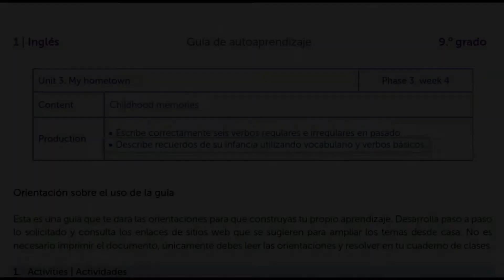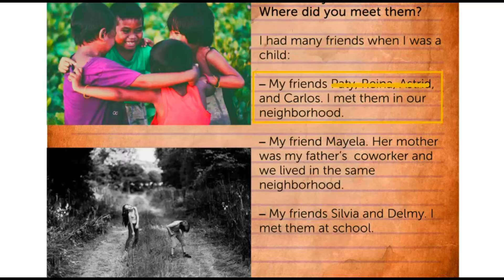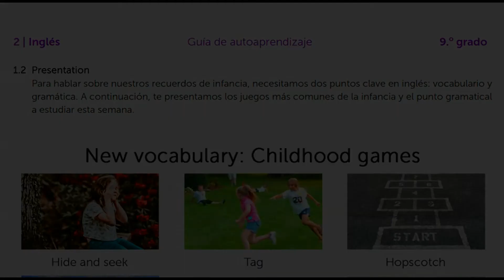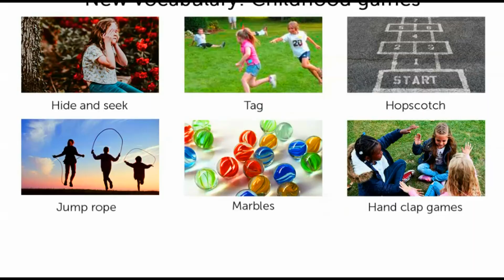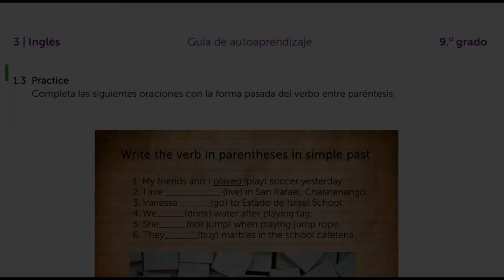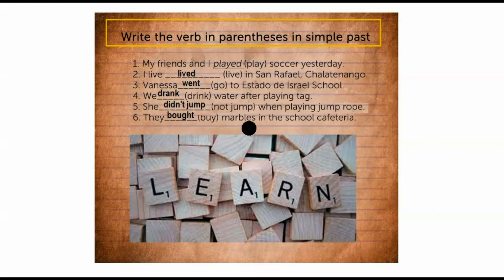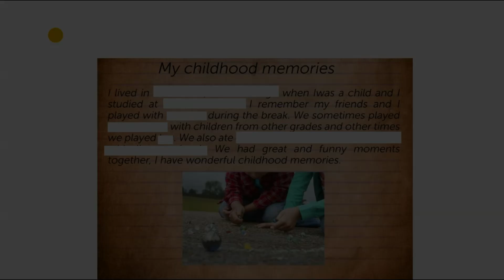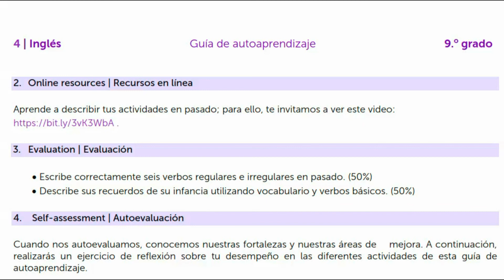9° Inglés, Fase 3, Semana 4- MINED (Semana del lunes 7 al viernes 11 de junio)